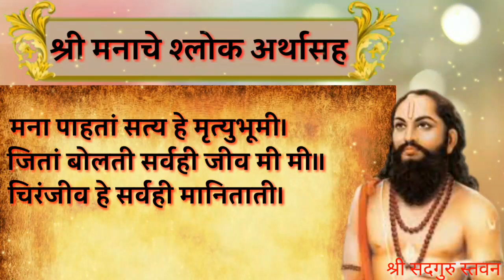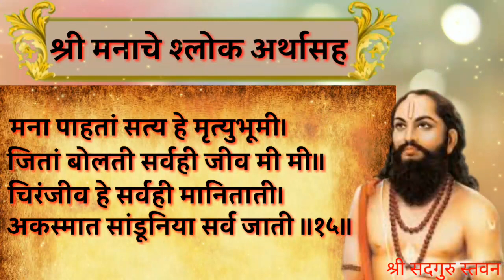ll श्री मनाचे श्लोक अर्थासह ll Shree Manache Shlok With Meaning ll Jay Jay Raghuvir Samarth ll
Shree Manache Shlok With Meaning

मना पाहतां सत्य हे मृत्युभूमी।
जितां बोलती सर्वही जीव मी मी॥
चिरंजीव हे सर्वही मानिताती।
अकस्मात सांडूनिया सर्व जाती ॥१५॥

ll Jay Jay Raghuvir Samarth ll
ll Shree Ram Samarth ll
ll Jay Sadguru ll